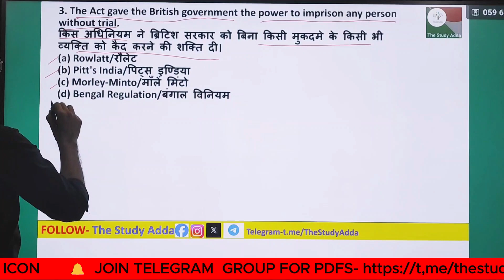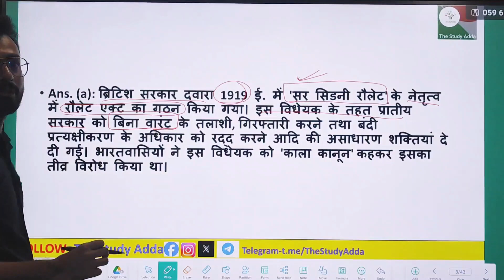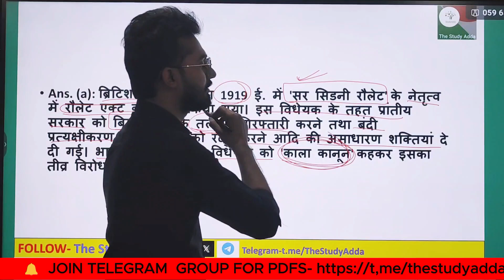The Act gave the British government the power to imprison any person without trial. किस अधिनियम ने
3. The Act gave the British government the power to imprison any person without trial. किस अधिनियम ने ब्रिटिश सरकार को बिना किसी मुकदमे के किसी भी व्यक्ति को कैद करने की शक्ति दी।(a) Rowlatt/रौलेट(b) Pitt's India/पिट्स इण्डिया(c) Morley-Minto/माँलें मिंटो(d) Bengal Regulation/बंगाल विनियम
3. is adhiniyam ne british sarakaar ko kisee bhee vyakti ko bina mukadama chalae jel mein daalane kee shakti dee.  kis adhiniyam ne british sarakaar ko bina kisee piraamid ke kisee bhee vyakti ko kaid karane kee shakti dee. (e) rolet/raulet (bee) pits indiya/pits indiya (see) morle-minto/maanlen minto (dee) bangaal reguleshan/bangaal viniyam

Explore the most important Previous Year Questions (PYQ) of History! 🏆 Join Harish Sir from The Study Adda, an expert guide, who provides engaging explanations that unlock deeper understanding. These essential questions not only help you assess your knowledge but also prepare you efficiently for exams. Don’t miss out on gaining insights that could give you the edge over the competition! Watch now and get closer to your dream job in education! 📖✅